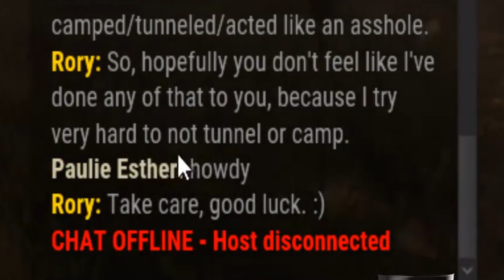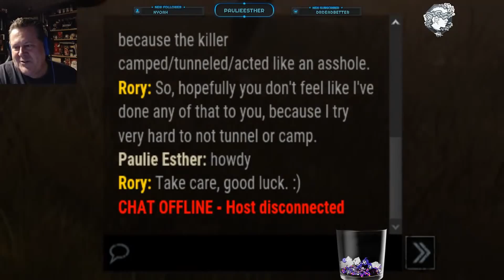⚠️(Little Loud) Watch Out Guys!!! Remastered - Dead By Daylight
This is a remastered version of the watch out video when I nearly started my YouTube channel.

Remastered Details:
Better Editing
Added Jokes
No On Purpose Loud Noises

Fun Tip: The thumbnail was removed temporarily due to it being against community guidelines. I sent an appeal where I basically explained, what the thumbnail represents, (basically the dying state icon) and I told them that it wasn't real blood or a body. (which I'm guessing was the reason why it was removed in the first place) So a few hours later, the thumbnail was reinstated. :)